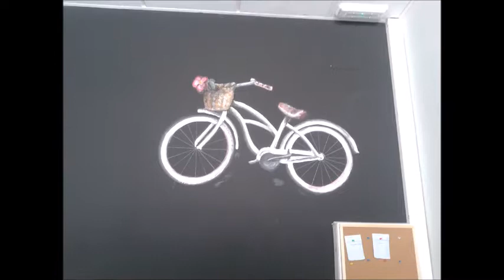MAKING OF " MI RECREO" , PATT SKINNER